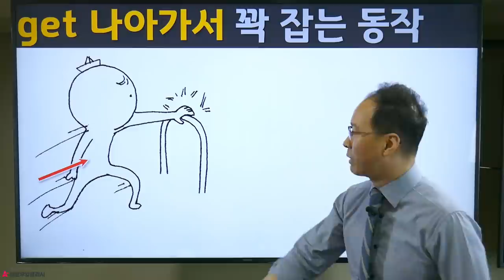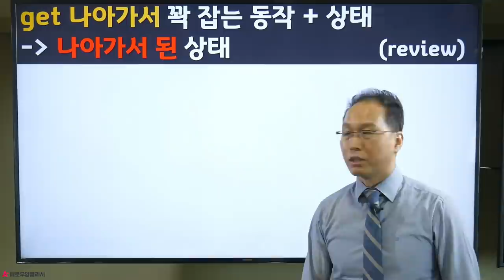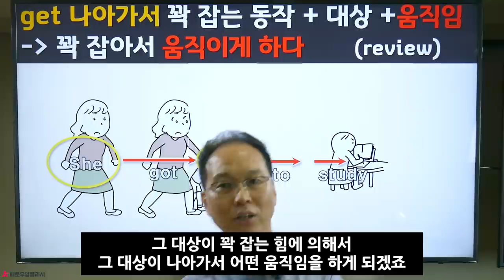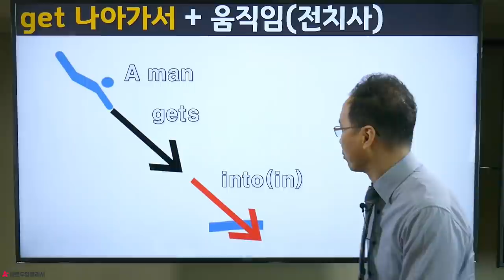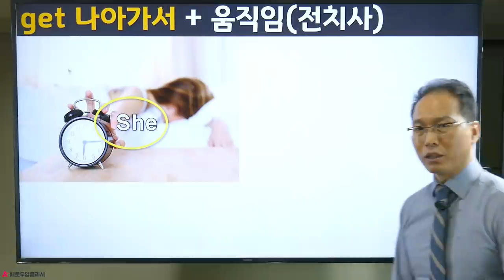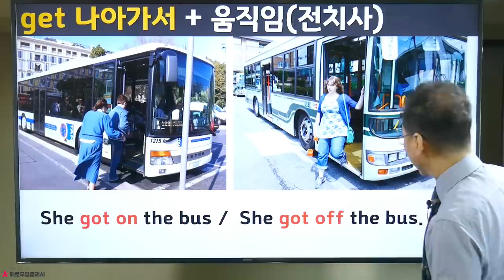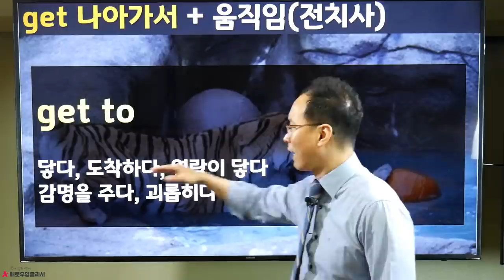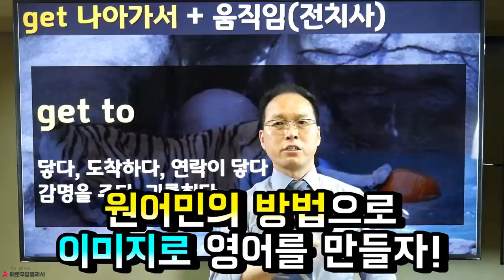동사 'get' (+전치사) 그림으로 원어민처럼 말하기 - Part.2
get에 관련된 추가 훈련 강의영상입니다.^^